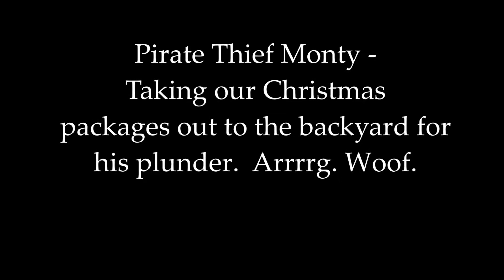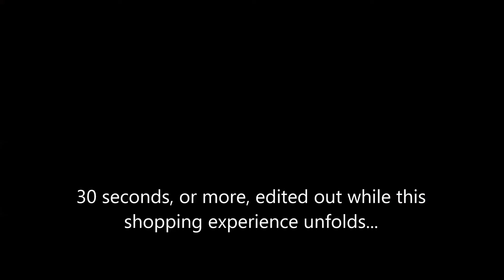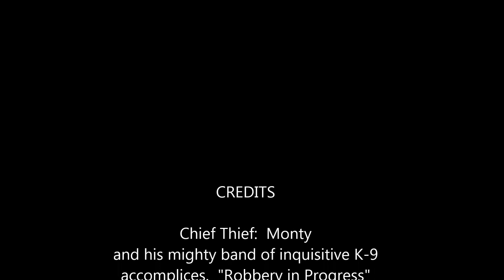Thief Monty - Christmas K9 Burgler caught on WYZE Cam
One of our dogs took several Christmas presents out to the back yard through the dog door.  A WYZE security camera caught the several hour escapade on video.  Lol...

Some of the footage is rather jumpy. (This was from a WYZE security camera.  I really love these cameras and other WYZE products They are very inexpensive, easy to setup and work well, not perfect but well. At $20 each this cam is very acceptable! I have 7 and want more.)

Surprisingly,  all these were doggie unwrapped and still usable.  Turd-butt pirate doggie.

Hope everyone has a safe and happy holiday season.